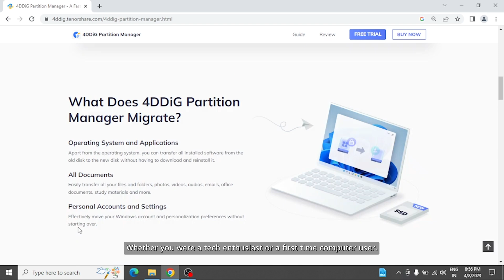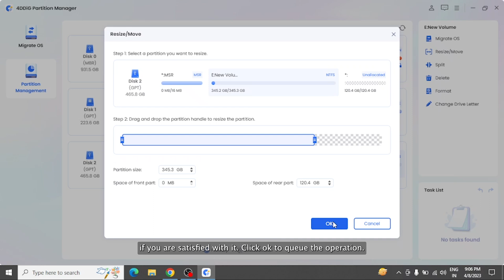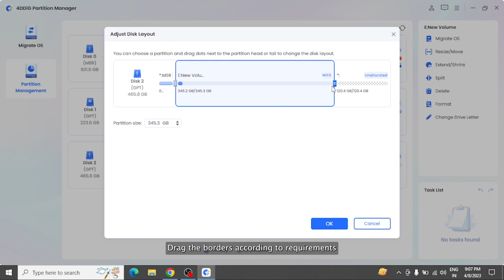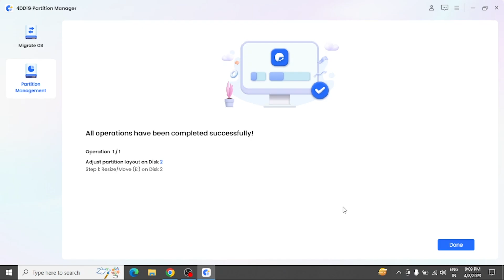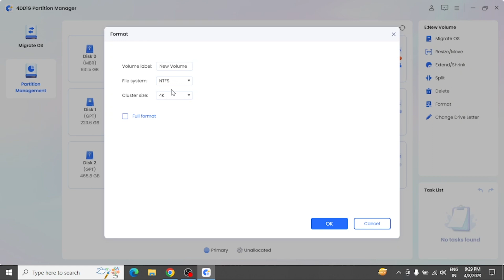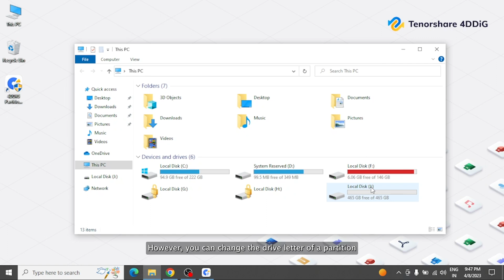4DDiG Partition Manager Tutorial | Create, Resize, Extend, Shrink, Split, Delete, Format Partition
4DDiG Partition Manager is a one-stop solution for all your disk-related issues. With this tool, you can resize partitions without data loss, create new partitions, delete partitions, format partitions with different file systems, and change the drive letter of a partition with high efficiency. Let's see how to manage and optimize disk partitions using 4DDiG Partition Manager.

📌Timestamps:
00:00 Introduction
01:15  Case 1:  How to Resiz/Move Partition in Windows 10/11
02:07  Case 2:  How to Extend Partition in Windows 10/11
02:40  Case 3:  How to Split Partition in Windows 10/11
03:10  Case 4:  How to Shrink Partition in Windows 10/11
03:34  Case 5:  How to Delete Partition in Windows 10/11
04:01  Case 6:  How to Create Partition in Windows 10/11
04:31  Case 7:  How to Format Partition in Windows 10/11
04:55  Case 8:  How to Change Drive Letter Windows 10/11

🔎Related Guide:
Tenorshare 4DDiG Partition Manager User Guide